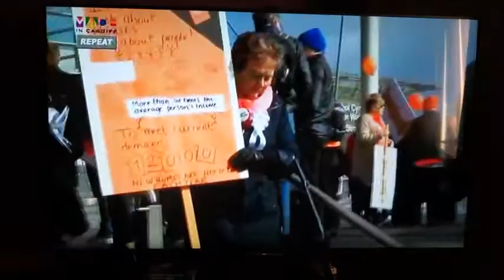Homes For Wales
Made in Cardiff TV news report on the Homes For Wales march on Friday 4 March 2016